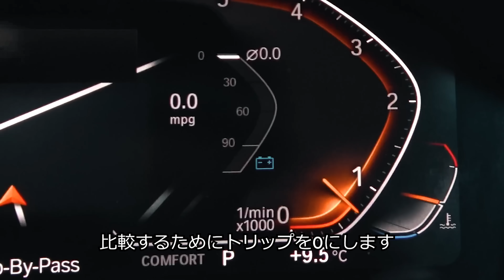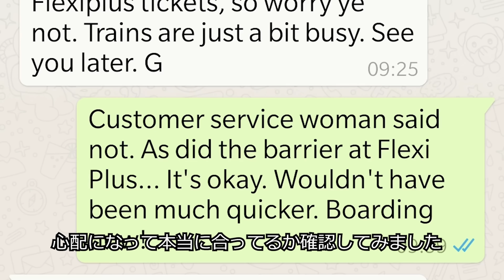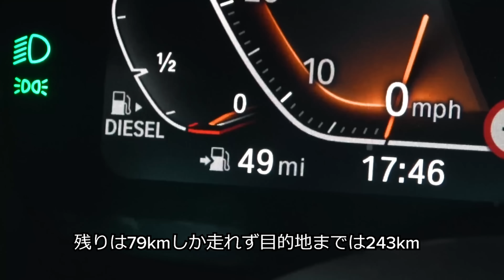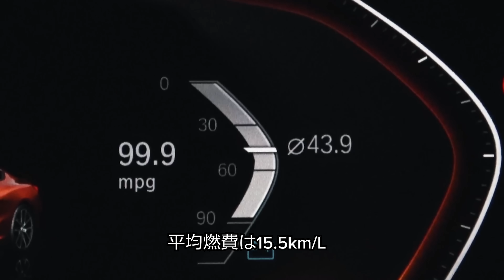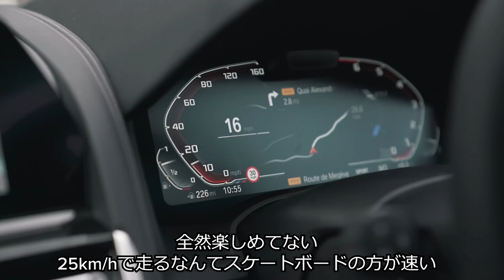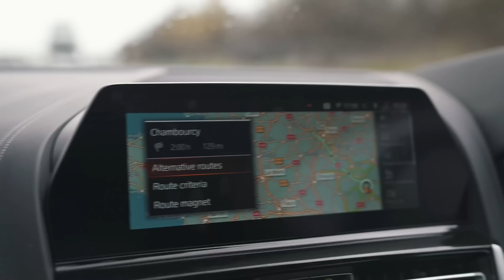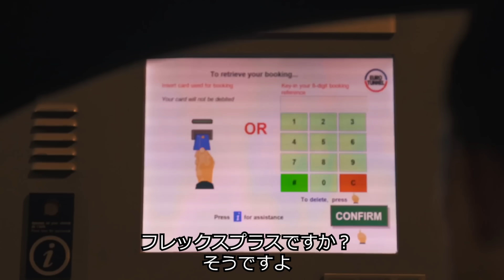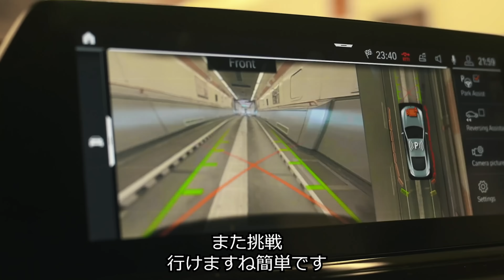【詳細レビュー】BMW 850i 気になる燃費は？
マットがBMW 840dから新型M850iに乗り換える時が来たました！

新型8シリーズのガソリン仕様がディーゼル仕様よりも優れていることが証明されるのでしょうか？それを知る方法はただひとつ、840dで南フランスへ赴き、そこでで車を交換するのです。M850iの栄光の4.4L ツインターボV8エンジンをイングランドに戻る過程でテストします。

マットの長期のカーレビューをお楽しみください！

文字数の制約上、マットのコメントに忠実な字幕となっていない場合がありますが、ご了承ください。